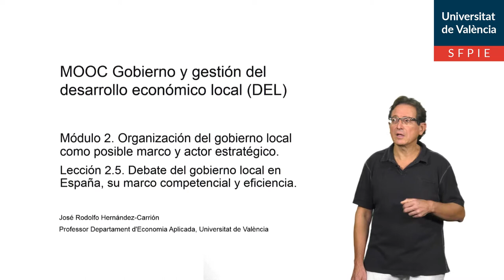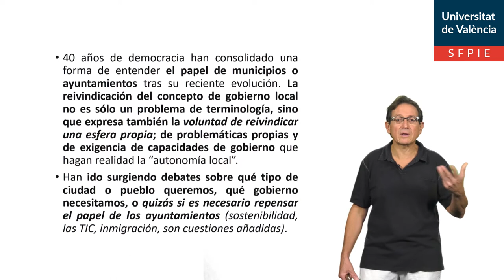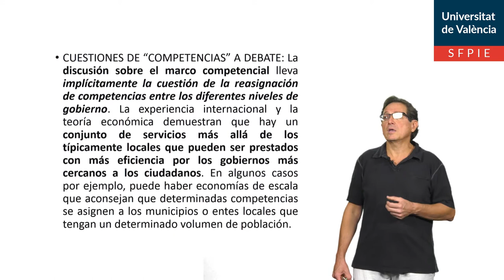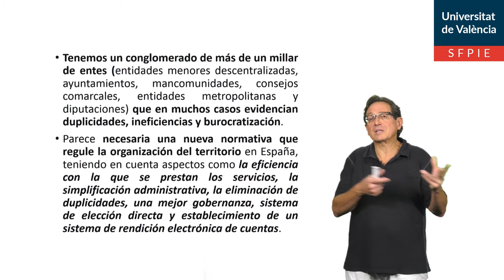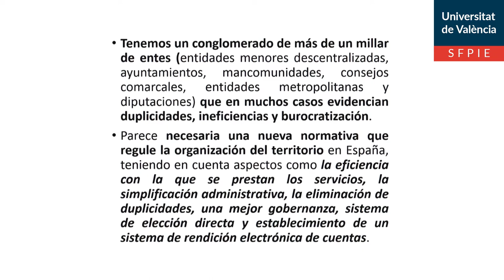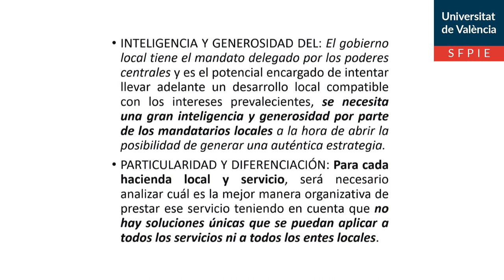2.5. Debate del gobierno local en España, su marco competencial y eficiencia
Autor: Hernandez-Carrion, José Rodolfo;Serie: MOOC Gobierno y gestión del desarrollo económico local (DEL) Data: 2019 Resum: Debates de qué ciudad o pueblo queremos, qué gobierno necesitamos, repensar el papel de municipios o ayuntamientos, gobiernos cercanos al ciudadano Música: Plaidness by Francis Preve; Producció: Servei de Formació Permanent i Innovació Educativa